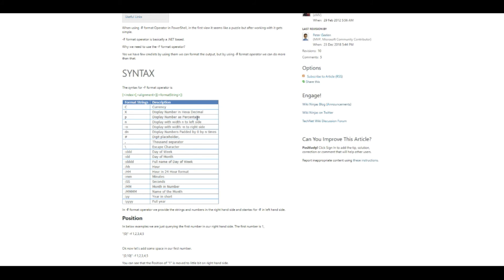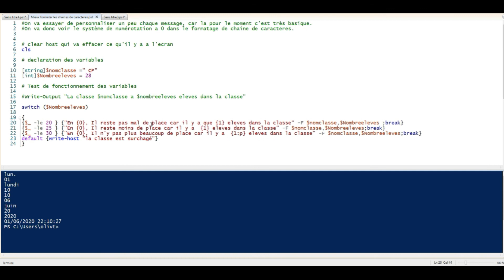Powershell :Apprenons a mieux formater nos chaines de caractères (exemple simple et concret)